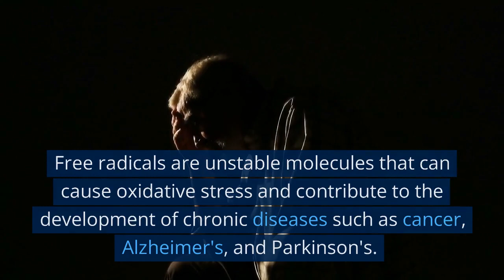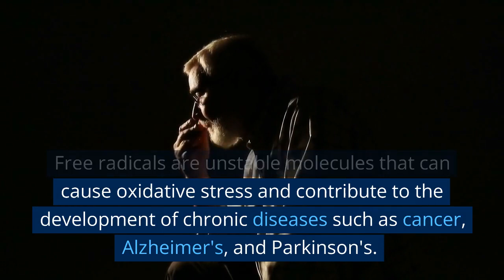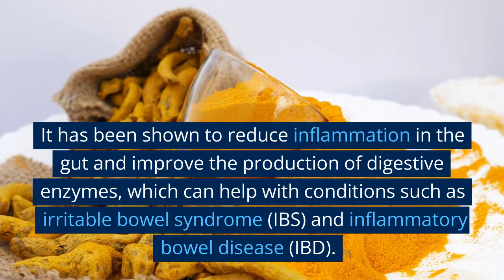AMAZING Health benefits of TURMERIC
In this video we are looking into amazing health benefits of turmeric. Truly amazing.